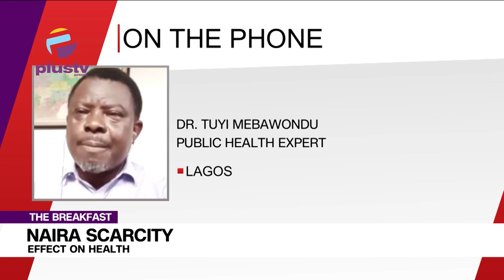The Effects Of The Naira Scarcity On Health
Dr. Tuyi Mebawondu, Public Health Expert, Joined Us To Discuss